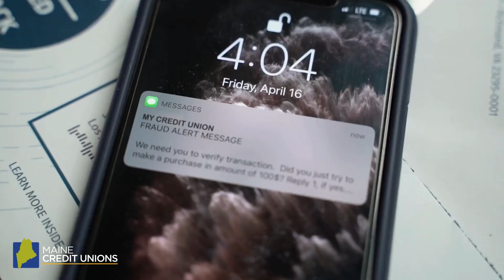Maine Credit Unions - Fraud Prevention - 5 sec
Maine credit unions can help protect you and your money from fraud and identity theft.